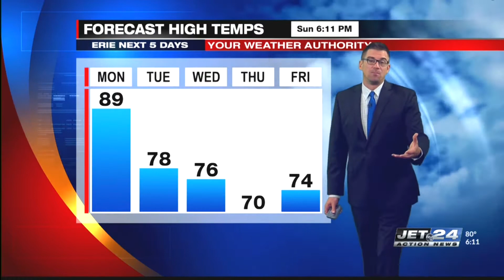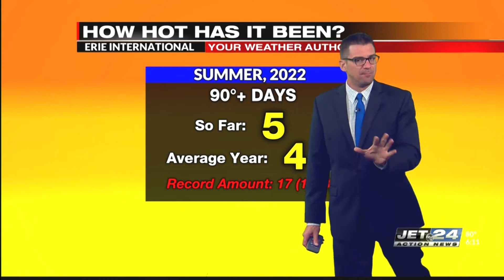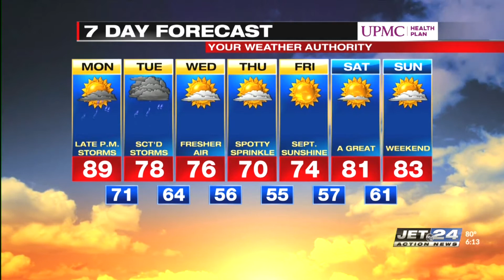Craig's Evening/Overnight Weather forecast